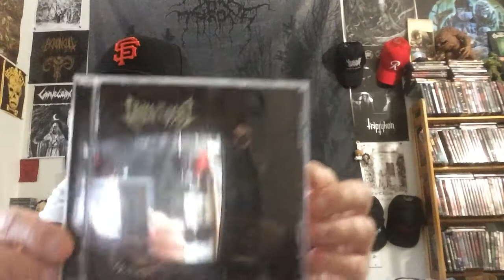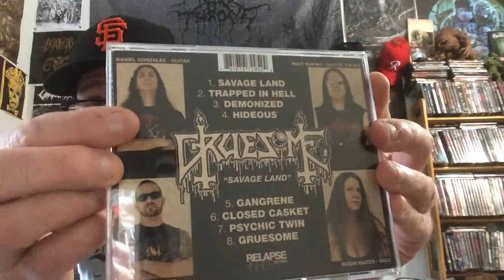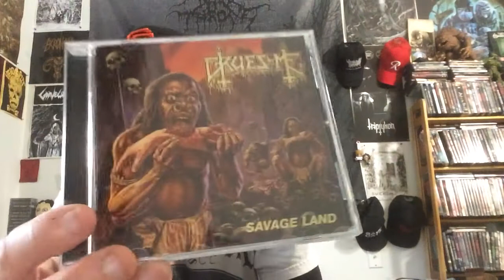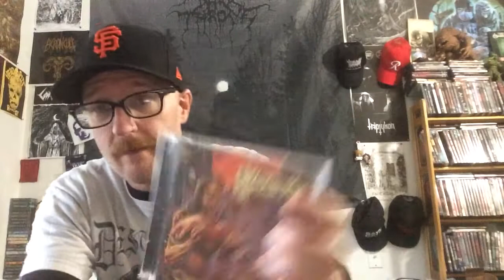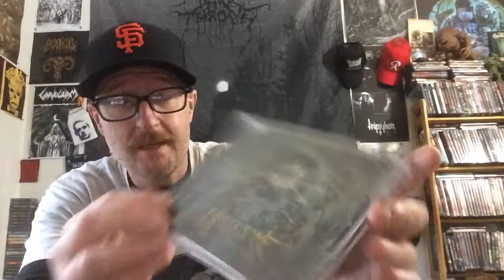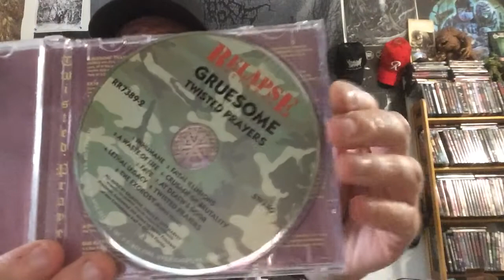CD Collection Video 67: Death Tribute Band, Black Metal Movie Soundtrack, And A Sleeze Rock Classic!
What are your thoughts on any of these albums?